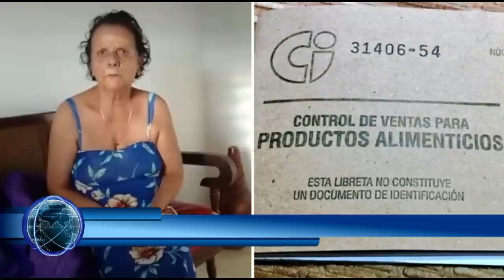Noticias de Cuba Hoy !! VICTORIA !! Los MASONES CUBANOS se Unen a la LUCHA por la LIBERTAD de CUBA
Los Masones comenzaran a hacer politica y su proposito es un cambio de regimen en beneficio del pueblo cubano